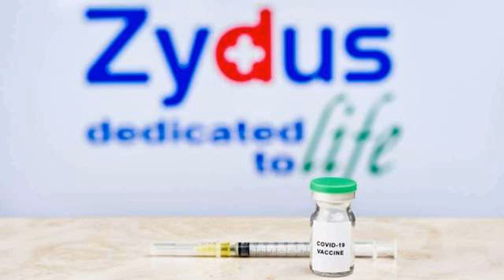ସକାଳର ଖବର ୧୮.୦୯.୨୦୨୧